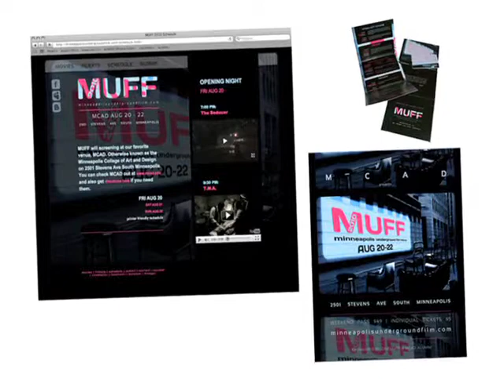14 Judges Choice Student